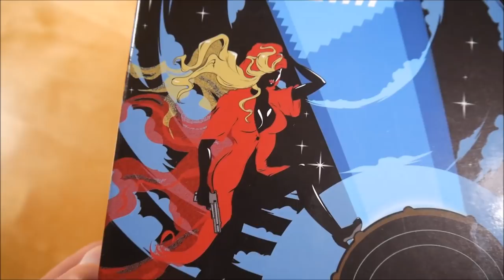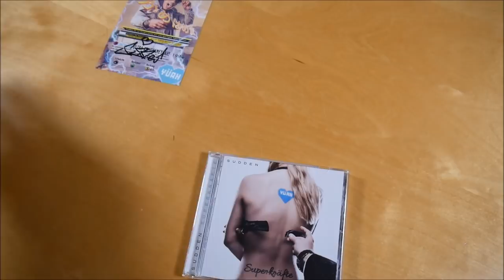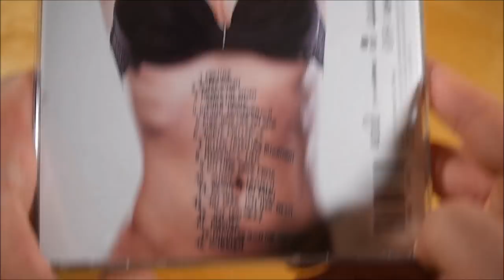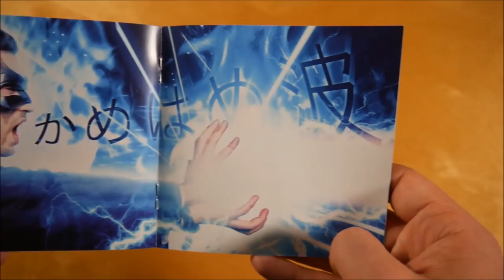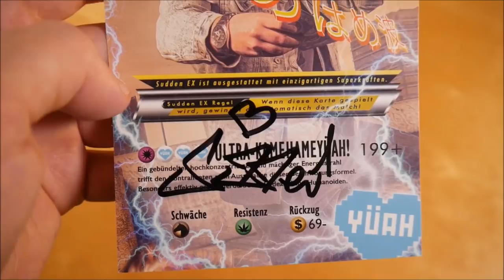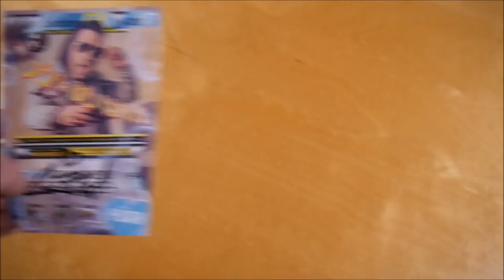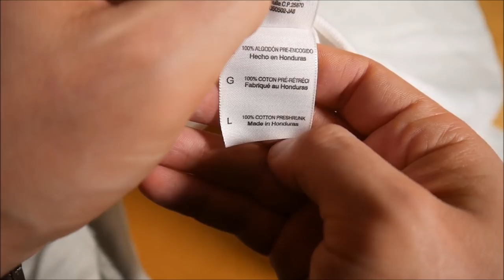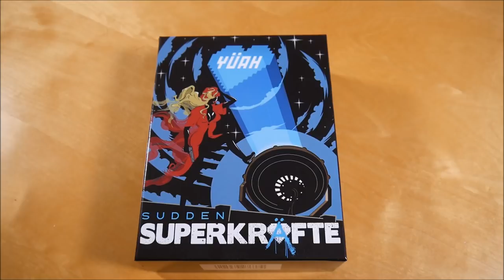Sudden - Superkräfte Box Unboxing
In diesem Video zeige ich euch die Superkräfte Box von Sudden.
► Hier könnt ihr das Album kaufen:
Weitere Musik von Sudden

► ALBUM INFOS
Sudden - Superkräfte
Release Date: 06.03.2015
Kaufpreis: 39,99 €

Superkräfte Box Inhalt:
- Album
- Album Instrumentals
- Autogrammkarte
- Taschenlampe
- T-Shirt

Superkräfte Tracklist:
01. Prelude
02. Super Sudden
03. Probier mal diesen Schmetterling
04. Kleiner Drogenrausch
05. Euer Vater war ein Star
06. Dörte Müller
07. H*tler töten (feat. Alligatoah)
08. Pferdehass-Lied
09. Ich liebe deine Mama
10. Alleine Lächeln
11. Bestie (in mir)
12. Du oder Ich (feat. RAF 3.0)
13. Tot und S*xy
14. Roboter
15. Fluchtversuch (feat. Sina)
16. Scherben

Superkräfte Info:
Das Album von Sudden erschien am 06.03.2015 über Trailerpark.